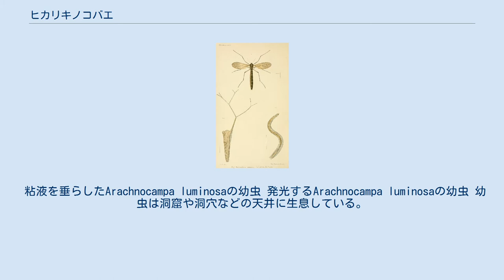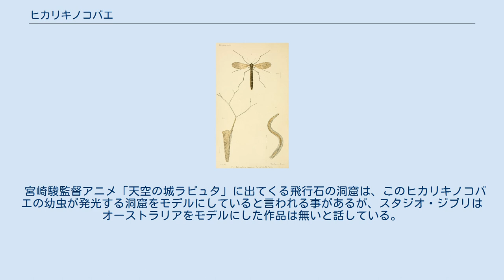ヒカリキノコバエ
ヒカリキノコバエ（光茸蝿）とはハエ目（双翅目）キノコバエ科ヒカリキノコバエ属（Arachnocampa）に分類される昆虫の総称である。
幼虫は青白い光を発するためツチボタル（土蛍）、グローワームとして知られている。
 オーストラリア東海岸、ニュージーランド オーストラリア ニュージーランド また、同じハエ目の中では日本の八丈島に生息するツノキノコバエ属のニッポンヒラタキノコバエ(Keroplatus nipponicus)の幼虫も発光する。
 粘液を垂らしたArachnocampa luminosaの幼虫 発光するArachnocampa luminosaの幼虫 幼虫は洞窟や洞穴などの天井に生息している。
粘液を20から30mm、長いものでは30から40cmもたらす。
暗闇でルシフェリンにより青白い光を発し、虫を誘き寄せて粘液で絡め取り捕食する。
幼虫の期間は約6ヶ月から12ヶ月である。
成虫は口を持っておらず、交尾をし、産卵を終えるまでの数日間で死んでしまう。
 生息するオーストラリア、ニュージーランドでは洞窟観光資源の一つとして宣伝されている。
 宮崎駿監督アニメ「天空の城ラピュタ」に出てくる飛行石の洞窟は、このヒカリキノコバエの幼虫が発光する洞窟をモデルにしていると言われる事があるが、スタジオ・ジブリはオーストラリアをモデルにした作品は無いと話している。